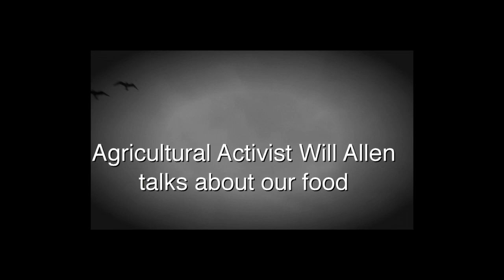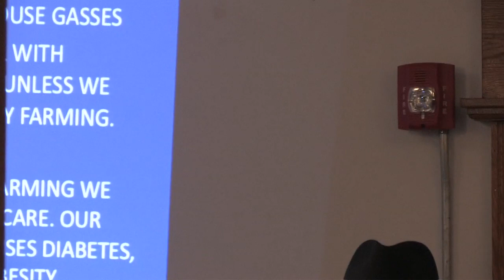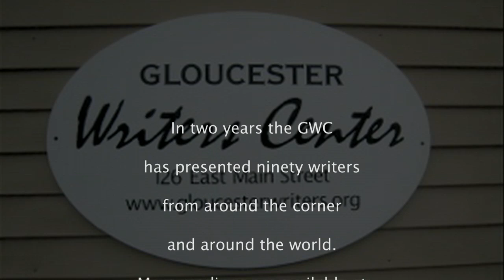will mix down YouTube sharing